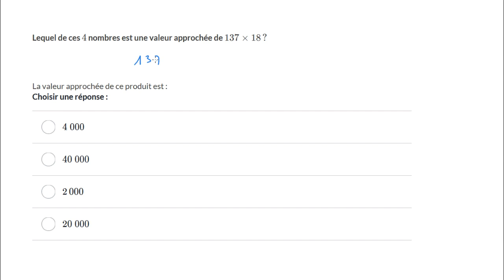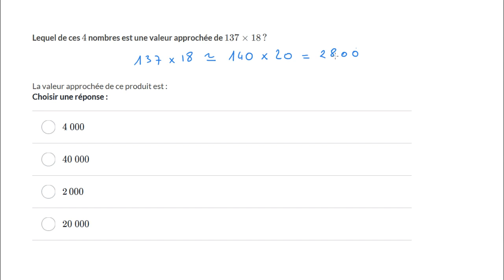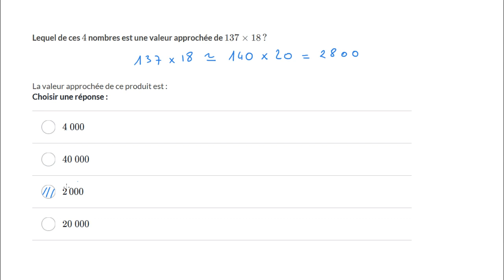Donner une valeur approchée d'un produit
Quand on fait une estimation préalable, on a un bon moyen de juger de la cohérence des résultats.